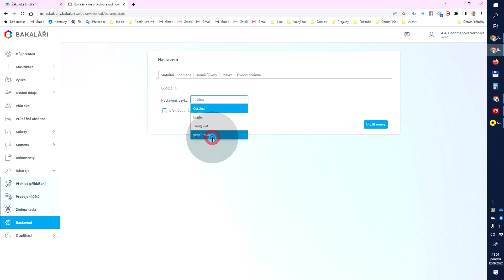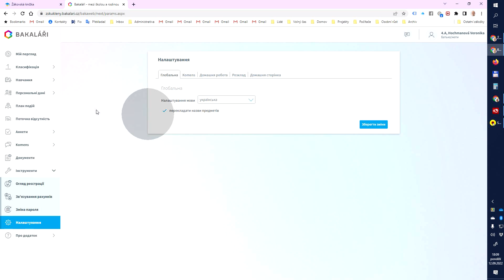Переклад шкільної системи «Бакалавр» на українську мову (Překlad systému Bakaláři do ukrajinštiny)